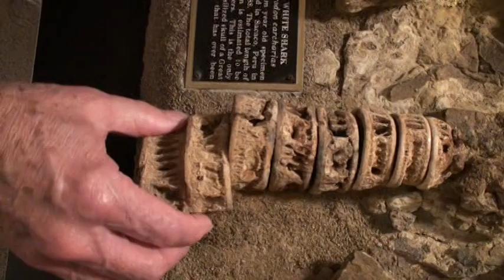Great White Shark Fossil Peru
Excerpt from Mark Renz video "Sharks in the Sand" at PaleoPress.net and FossilExpeditions.com.